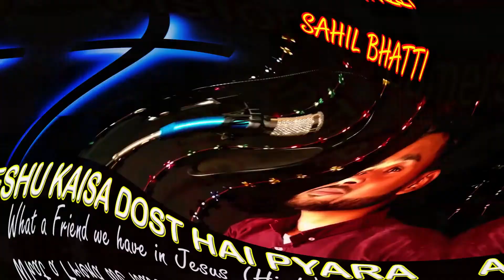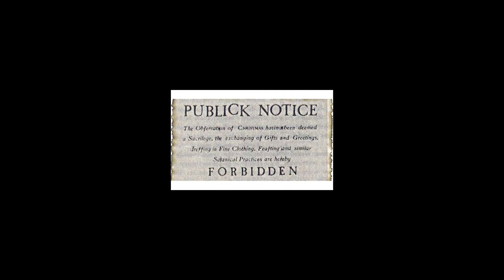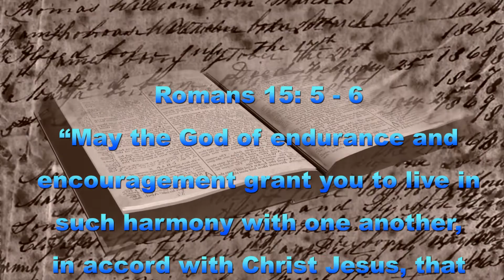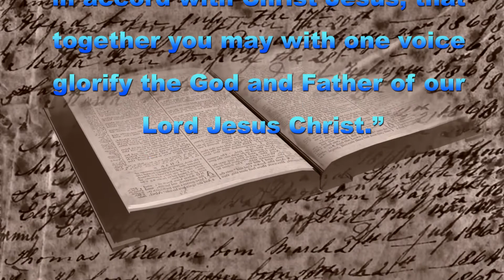Is celebrating Christmas, RIGHT or WRONG? Christmas History